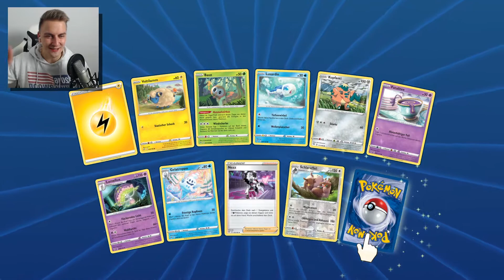ZU-SPÄT-KOMMER-KOPF | Pokémon Duell-Experiment mit Layton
Layton will mal was ausprobieren im Pokemon-Sammelkartenspiel Online. Na, dann wollen wir doch schauen, was sich da machen lässt.

LEIDER hat's nicht ganz für 23:59 Uhr gereicht, aber in Animal Crossing geht ein Tag auch bis 05:00 Uhr. Da schummel ich ausnahmsweise auch mal.

Vielen Dank für's Einschalten. Würde mich freuen, wenn ihr die Folge liken und teilen würdet.

Ciao! Ciao!